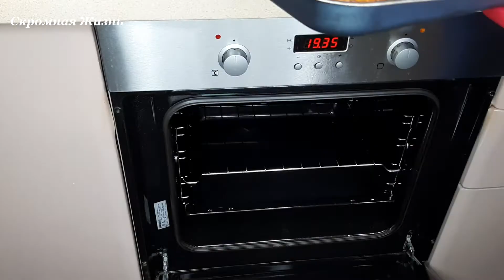КУРИНЫЕ БЕДРА В ДУХОВКЕ С ХРУСТЯЩЕЙ КОРОЧКОЙ! РЕЦЕПТ ПРОЩЕ НЕ БЫВАЕТ!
Это настолько просто готовится, а получается просто супер вкусно!
                      Рецепт
Куриные бедра - 12 шт.
Куриные бедра (Окорочка) - 2 шт.
Чёрный перец - 1/2 ч л
Молотый кориандр - 1 ч л

Это будет лучшая благодарность от вас! Большое Спасибо!